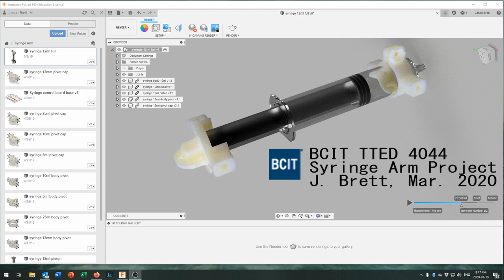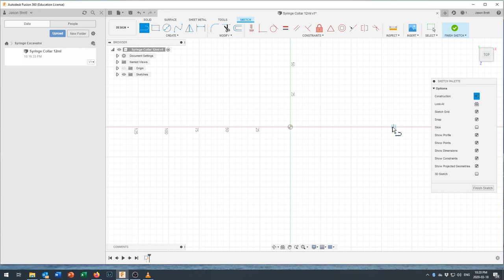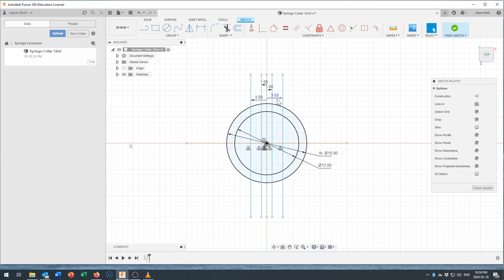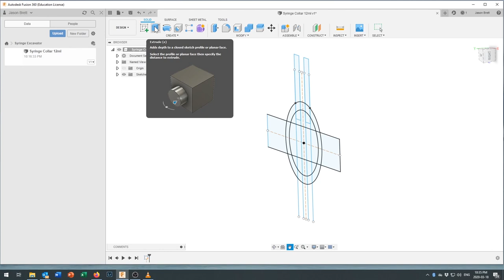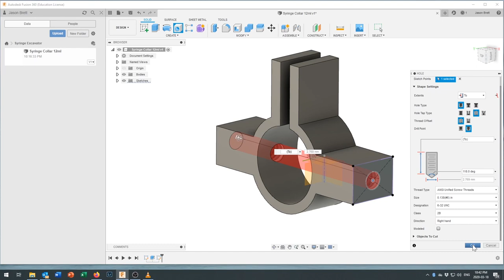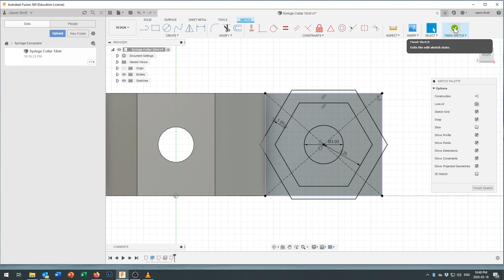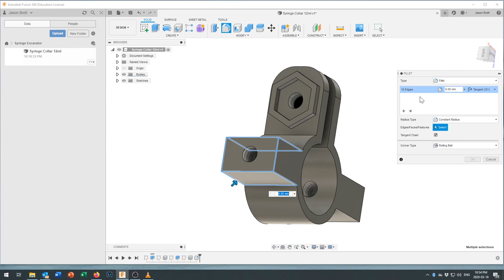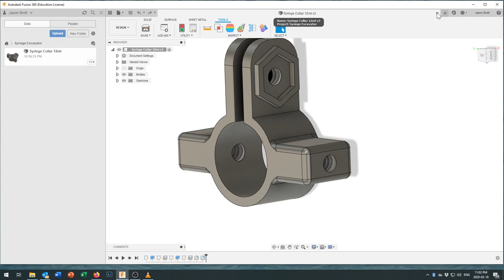Modelling a Syringe Clamp in Fusion 360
-- See end of the description for updates ---

This is an introductory tutorial in using Fusion 360 to model a part. It is part of a series of tutorials on the "Syringe Hydraulic Excavator" project for students in the British Columbia Institute of Technology's Technology Teacher Education Program.

Using syringes to model hydraulic systems is a common Technology Education activity in the K-12 curriculum. This series of tutorials is intended to take advantage of Fusion 360, Laser Cutters and 3D printers to allow much of the design work to be moved "online", to speed the manufacturing process in the shop. The tutorial, and the project, is suitable for high school students, or anyone wanting a good excuse to learn more about using Fusion 360, laser cutters, 3D printers and hydraulics.

For more curricular tie-ins, look at the BC "Youth Explore Trades Skills" curriculum, in the "Electronics and Robotics" section for project 12a, the "Robot Arm Challenge".

-- Updates: March 2022 -

I finally got a chance to build this project for real, and it works. Here are a few things that could make it work better.

At the 16:30 mark of the video I suggest a 3mm dimension for the "arms" that extend from the side of the clamp. In real life these were a bit weak as the screw would split the plastic. A 4mm dimension might be more forgiving.

At the 34:40 mark of the video I use a #6-32 threaded hole. I should be using a clearance hole, large enough for a #4-40 to pass through easily. It may be better to simply use a 3.5mm or 4mm diameter hole.

At the 41:00 mark of the video I use the "Tools" menu. Fusion now refers to this as the "Utilities" menu.